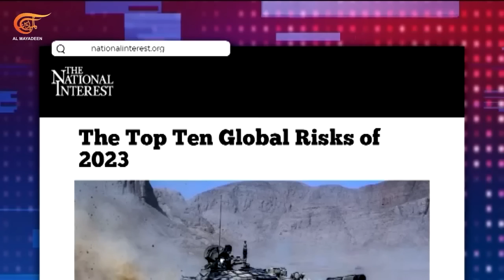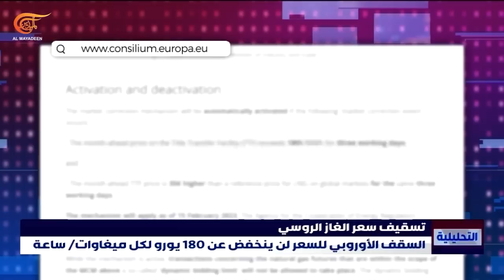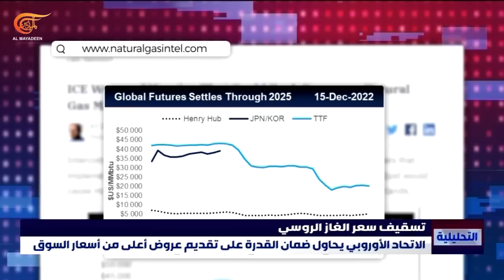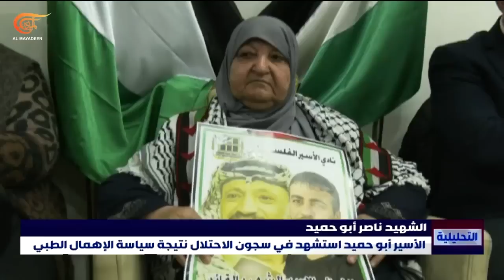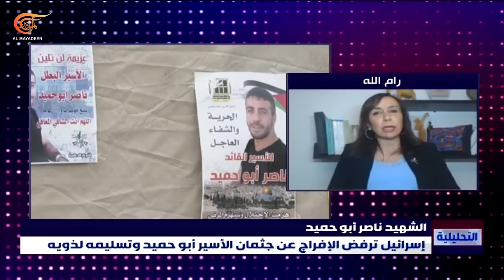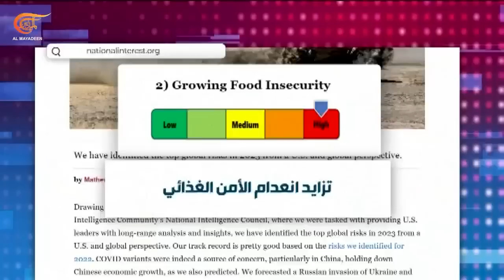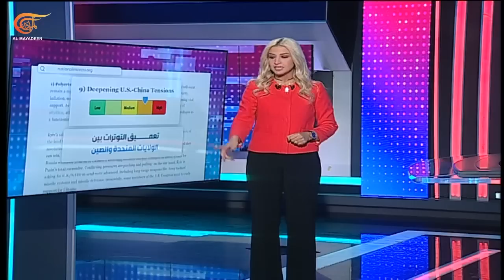التحليلية | عشرات الضحايا بهجمات لداعش في كركوك وديالى في العراق | 2022-12-20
الاتحاد الأوروبي يتفق على تحديد سقف لسعر الغاز الروسي وموسكو تتعهد بمواجهته بالشكل المناسب. غضب وإضراب عام في فلسطين المحتلة عقب استشهاد الأسير ناصر أبو حميد. توصية بملاحقته جنائيا ترامب يتهم خصومه بمحاولة إقصائه.

00:00 مقدمة الحلقة
05:00 العنوان الأول: الأوروبيون يتفقون على وضع سقف لأسعار الغاز.. من سيدفع الثمن؟
14:45 العنوان الثاني: استشهاد الأسير ناصر أبو حميد
24:20 العنوان الثالث: توصية بملاحقة ترامب جنائيا.. هل بات طريق العودة الى البيت الأبيض مقطوعا؟
36:50 قضية اليوم .. داعش.. مجرد فلول أم إحياء مشروع التكفير؟